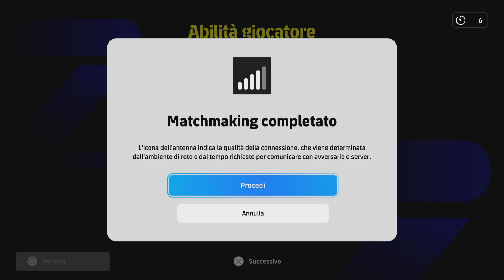eFootball 2024 DREAM TEAM - ‼️VENGO DA UNA BUONA SERIE POSITIVA💪...SARÀ LA VOLTA GIUSTA🤔⁉️RTD1️⃣‼️